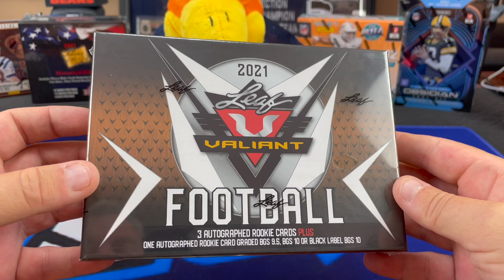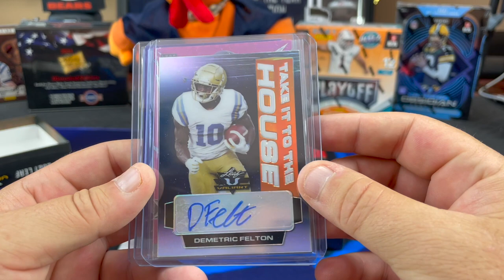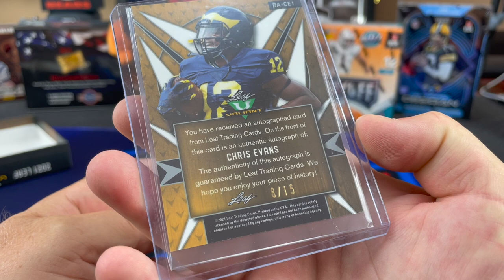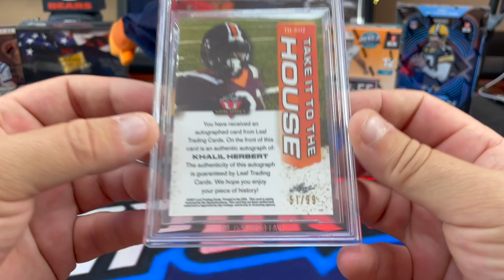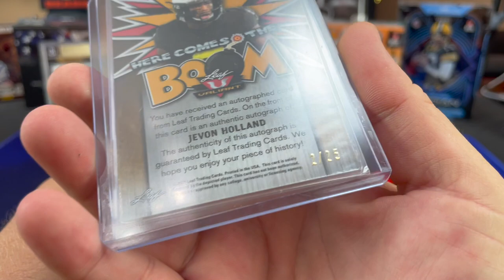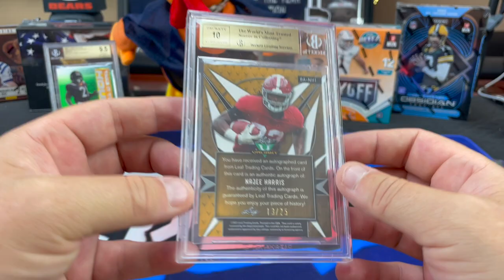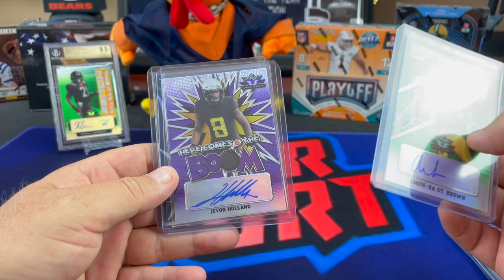2021 Leaf Valiant Football Hobby Box. 2 BGS Graded Cards.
If you want Cheap NFL Autographs, 2021 Leaf Valiant Football might be a good way to go. We got each of these boxes for $100 with 4 autos per box, including 1 BGS graded 9.5 or better per box!

LOUPE The App:  Loupe is a 24/7 Breaker site (Like WhatsApp) where you can jump into live breaks make make purchases any time you want.
Use the link below to download Loupe The App and recieve $20 free credit to use on breaks or purchases within the App.

5000 Count Card Storage Box

3200 Count Storage Box

4x8 Manilla Bubble Mailer

1 inch Blue Masking Tape

12" x 175' Bubble Wrap Roll (12 inch perforated, i use scissors to cut into 6x12 pieces for cards) Lasts a really long time!

SLVRsport
91921